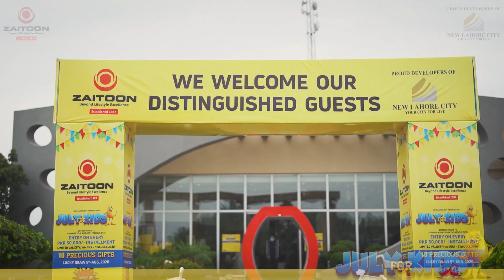Zaitoon New Lahore City has its offer out for families of members now.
MEMBERS ONLY OFFER
July for kids
Members! Gear up
Pay up and enter the lucky draw to win big